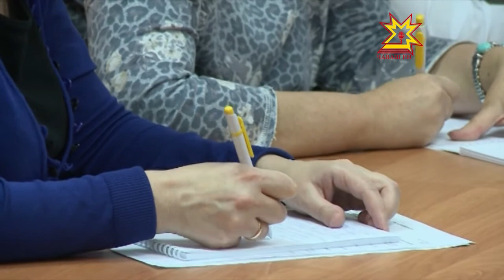«Ваш номер свободен!»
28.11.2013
Об отмене мобильного рабства в России говорят давно. И вот уже в это воскресение, 1 декабря в силу вступят новые правила. Отныне при смене мобильного оператора свой старый номер можно будет сохранить. О нюансах перехода в преддверии эдакого мобильного «Юрьева дня» журналистам рассказали на пресс-конференции.